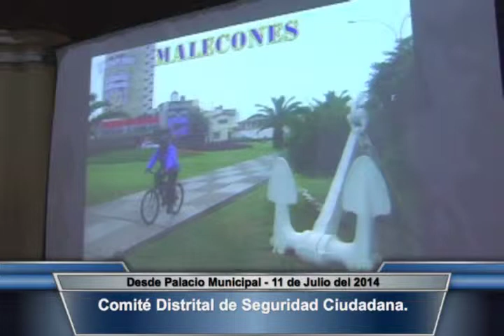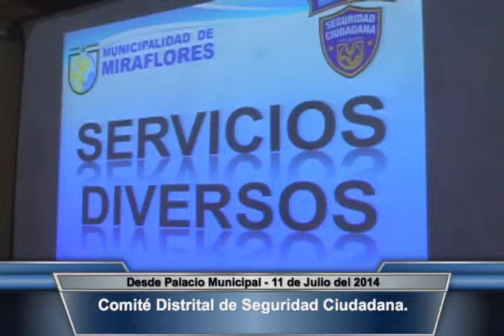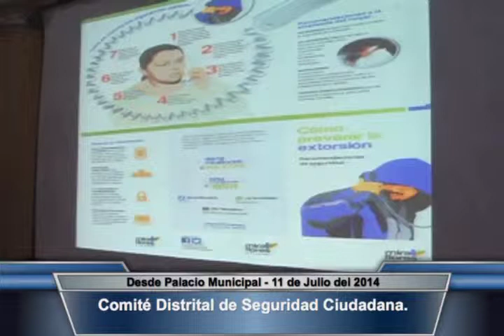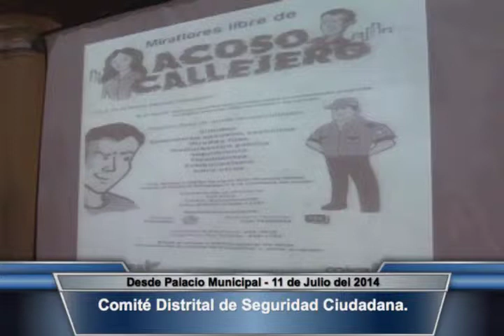comite de Seguridad Ciudadana 11.07.2014